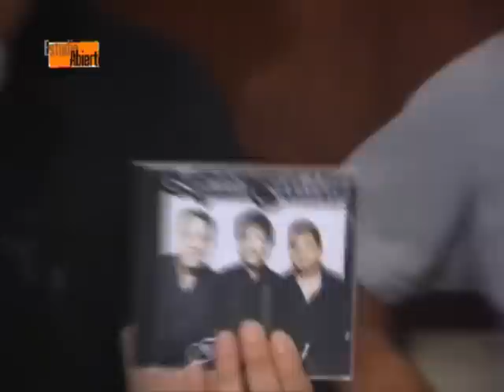Mario Gimenez de Espiritu Folklore en Estudio Abierto (Quimili)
Artista Revelación en Baradero 2007
DyD Producciones - Estudio Abierto Quimili